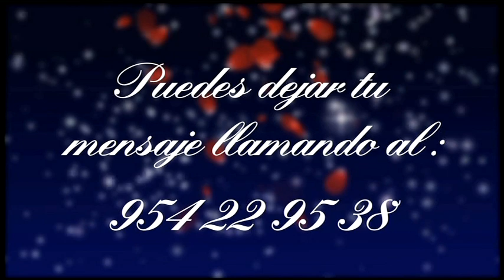Noche de Copla Gracia Montes en Extraños en la Noche 300311.mpg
Justo Salao y Carmen Delso repasan la trayectoria de Gracia Montes en Extraños en la Noche